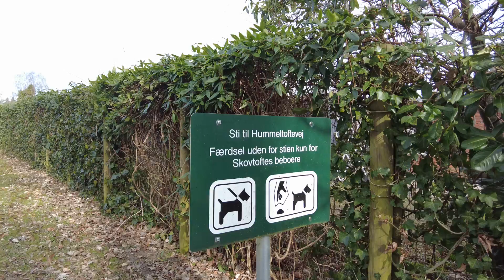MongoTV_8586 - MIN GÅTUR - Del 5 - FREDAG 25.Marts 2022 - Henter Pakke Tegneserier og Går En Tur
DEL 5 - God FREDAG AFTEN og weekend. Der er rigtig flot forårsvejr i dag, så det er næsten syndt at sidde indenfor. Så jeg går afsted igen lidt i klokken 13, for at hente en lille pakke med lidt nye brugte tegneserier. Så går jeg lige hjem og læsser af, og går igen. Så går jegh en tur og cykler og snakker. Men jeg er træt nu, min krop er mat og øm. Jeg kun spist meget lidt i 30 timer, som 2 boller. Men det er kun godt :-) Om et par timer vil jeg spijse 0.7 kilo kødboller i ris og karry fra IRMA, det glæder jeg mig til. Klokken den er 16.10 om lidt. Jeg vil lige forsøge at få uploadet alle de her mange 12 video til YouTube. Så vil jeg ligge mig og se nyheder på DR 1 Danmarks Radio. Måske der er en god film i aften på DR 1 eller DR 2, det vil jeg kigge efter også. Ellers ser jeg bare Netflix. Jeg kom da en masse UD i dag og bevæge mig, så det er godt. Kom godt igennem weekend også og god fredag aften.